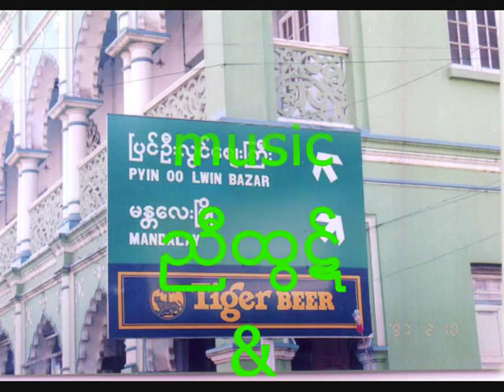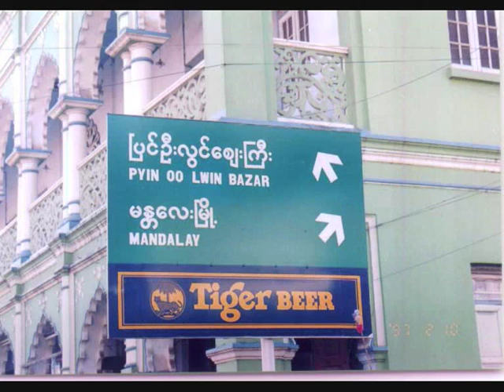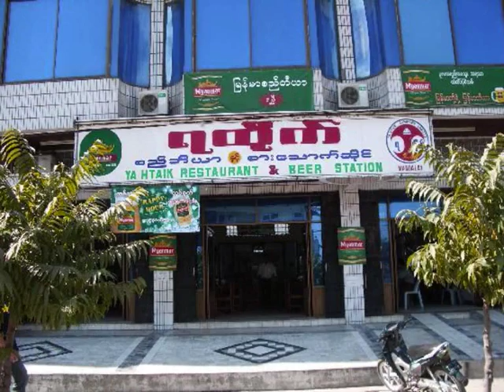mandalay of mandalay မႏ ၱေလး ရဲ ့ မႏ ၱေလး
This clip is dedicated to the last kindom Capital of Myanmar, Mandalay, Burma, South east Asia.